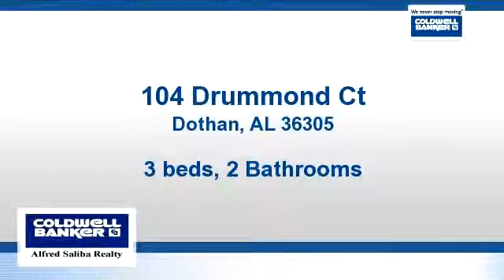Residential for sale - 104 Drummond Ct, Dothan, AL 36305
Very well cared for home in Highlands S/D. Situated on a great cul de sac lot. Flooring and paint has been updated in all rooms. Hardwood in living areas, tile in kitchen & baths. Split bedroom floor plan. MBA features Jacuzzi tub w/ walk-in shower & his and her walk-in closets. Nice open layout with formal dining area. Covered back porch w/ large fenced in back yard. For more info., call toll free 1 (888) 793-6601.

Bedrooms: 3
Bathrooms: 2 Bathrooms
Square Feet: 1725
Price: $204,900

For more information about this property, please contact Kelli Cundith at or . You can also text 3477317 to 67299.

04/01/2016 03:12:01 am

Last modified: